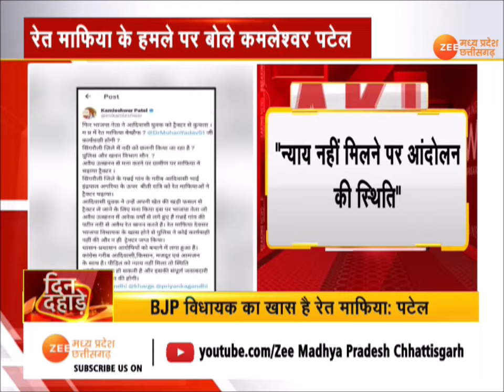Dindahade : MP-CG News : रेत माफिया का 'आतंक', सामने आई दिल दहला देने वाली घटना, देखें पूरी रिपोर्ट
तस्वीरें विचलित कर सकती है